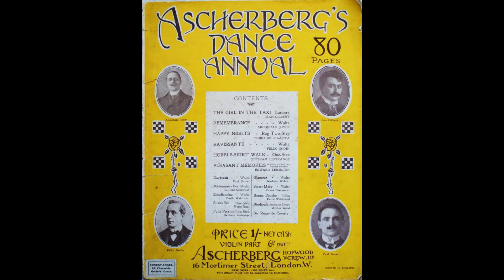Bimboula - tango argentine (José Paqua 1913)